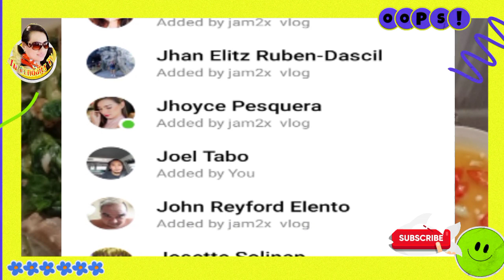OKRA & Malunggay with Chicken Feet | Veggies Ala Lu | Lu Condalor TV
INGREDIENTS:
Chicken feet
Okra
Malunggay.Garlic/ Ginger /onion
Patis /ground pepper
Seasoning

Panuurin nyo po ang Video na to mula umpisa hanggang dulo.

Godbless!